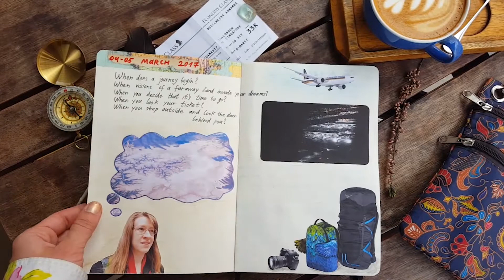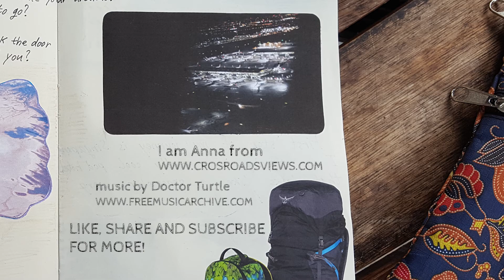EP01 170304-05 LONDON to SINGAPORE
My first ever vlog series begins!

In the next episode: Battling jet-lag while wondering around Singapore, and enjoying the beauty of Gardens by the Bay.

CAMERAS USED:
- Canon MARK II 5D